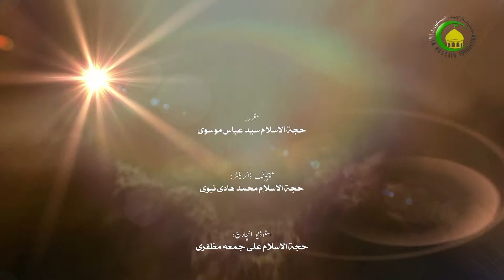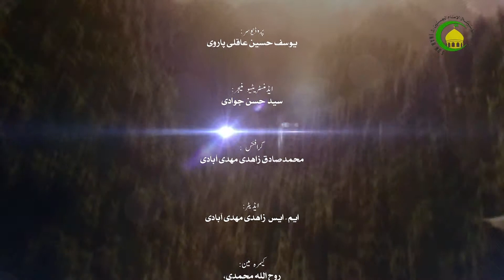103- روزی قضا - روزه - چھوسی مسائل کن (احکام بہ زبان بلتی) - سيد عباس موسوى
سوسی رمضانی روزو چقس نارے کھبی قضا فوغید ، کھبی کفارہ فوغید ، کھبی نسکو فوغید، کھبی نسکو فوقپا مید، دی تمام مسائل کن گنگمہ یتی خدمت لا بیان گوئے ان، دو صورت بچی پو سو سو لا ان زیربا، اتی روزی قضا  کن ژھرمہ فڑوی کھا واجب ان، یو نہ ژوخپو  قضاروزہ جنگمی کھہ دوکسے مستحب روزہ ، نذری روزہ دوکپی حکم کن بیان گوے ان۔

Islamic Lecture about Islamic Practical Laws / Jurisprudence by Sayed Abbas Musawi  in
Balti language. This lecture is part of the Islamic Practical Laws / Jurisprudence Series in Balti Language, It is Recorded and Published by Imam Hussain Foundation